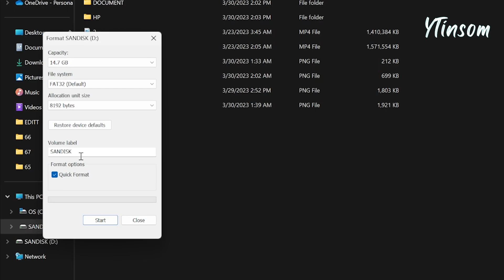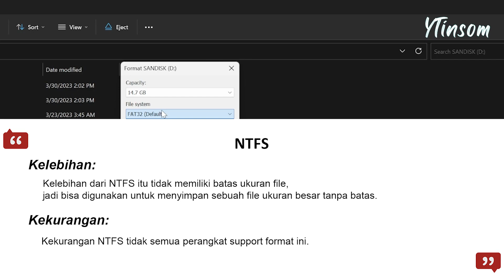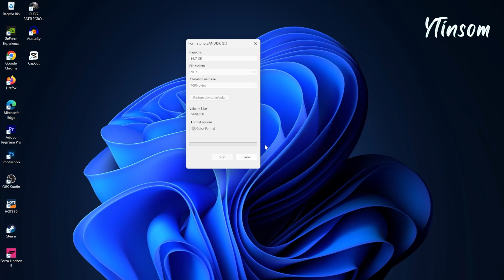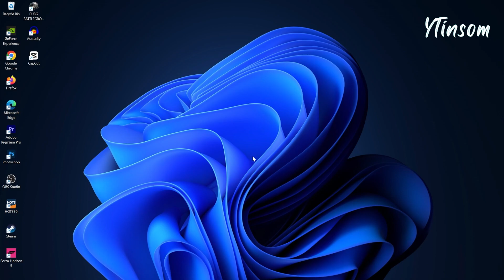Cara Format Flashdisk di PC/Laptop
Kali ini saya akan share tutorial tentang cara format flashdisk di PC atau laptop. Jika kalian ingin mengembalikan kapasitas penyimpanan flashdisk atau flashdisk kalian eror karena terkena virus kalian bisa langsung memformatnya saja. Saat proses format flashdisk terdapat pilihan file system FAT32, NTFS, exFAT. Mungkin banyak orang yang mengabaikan pilihan file system ini, tapi jika kalian salah pilih akan ada masalah yang terjadi di flashdisk kalian seperti, kalian tidak bisa menyimpan file besar di flashdisk atau flashdisk kalian tidak bisa digunakan di suatu perangkat atau masalah lainnya. Nah disini saya akan menjelaskan satu per satu file system FAT32, NTFS dan exFAT. Jadi nanti kalian bisa memilih file system mana yang cocok untuk kalian gunakan.